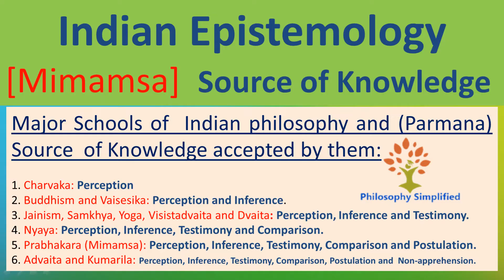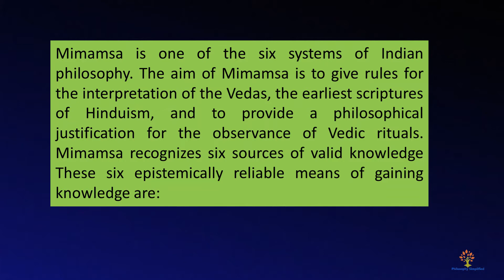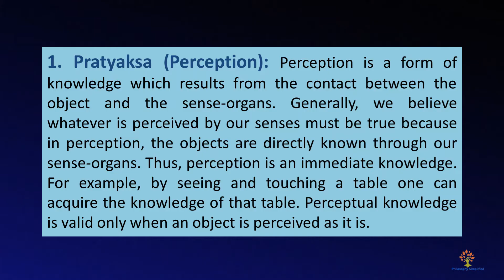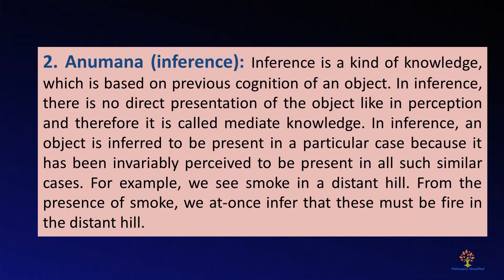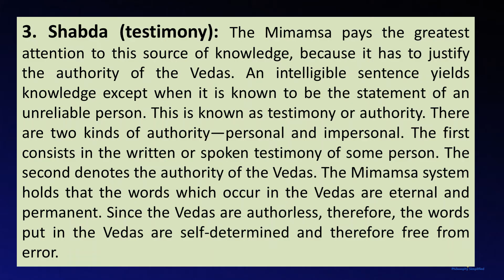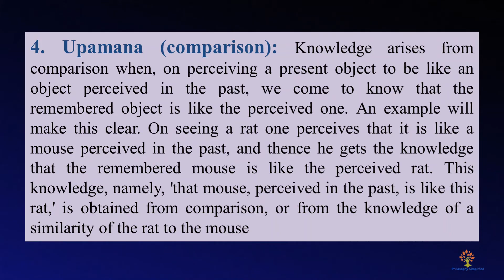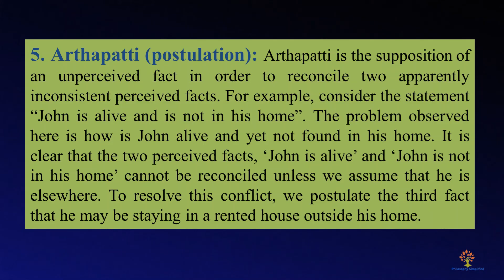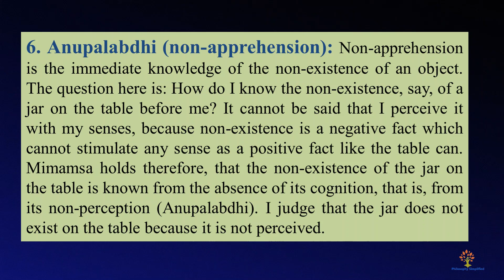Indian Epistemology | Pramana| Source of Knowledge | Mimansa School | Philosophy Simplified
This is an introductory lecture in which we are going to discuss the different sources of knowledge {Pramana} accepted by different schools of Indian philosophy.